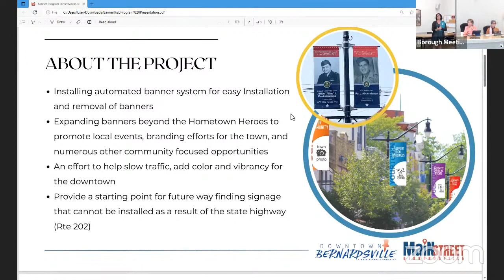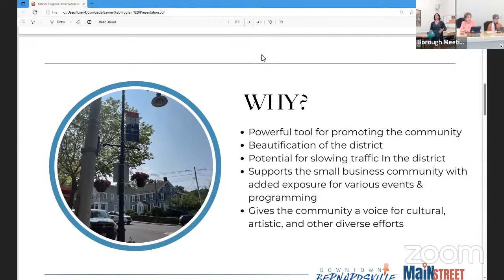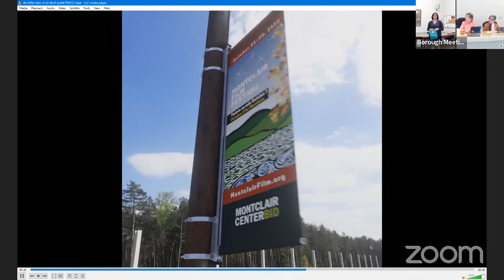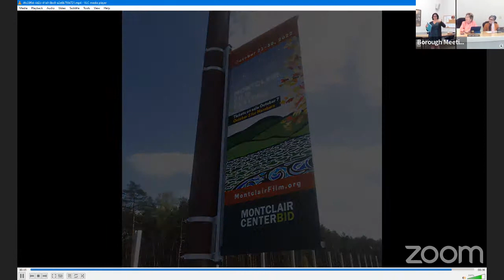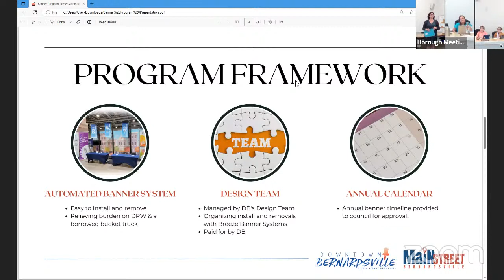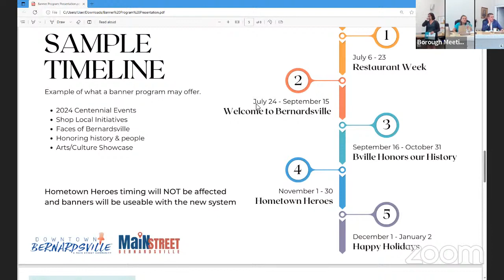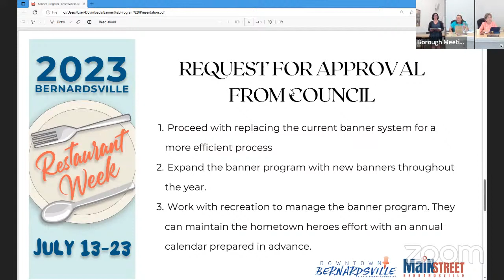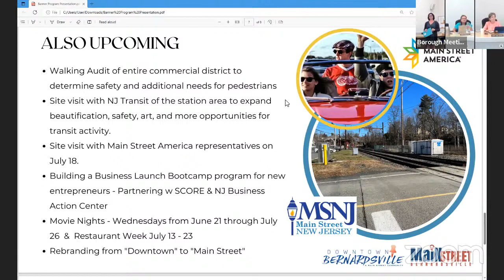6/12/23 Borough Council Meeting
Public meetings and other events from the municipal meeting room (formerly the courtroom) of the Borough of Bernardsville, New Jersey.

166 Mine Brook Road
Bernardsville, NJ